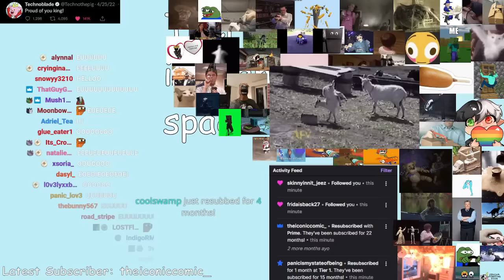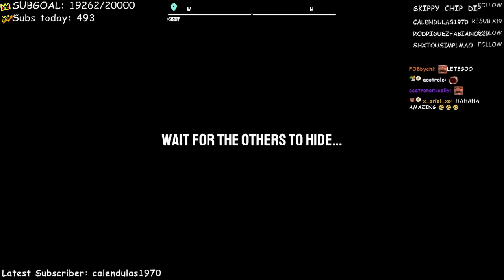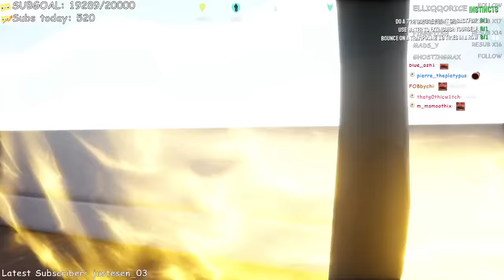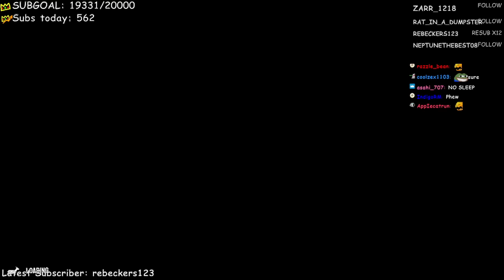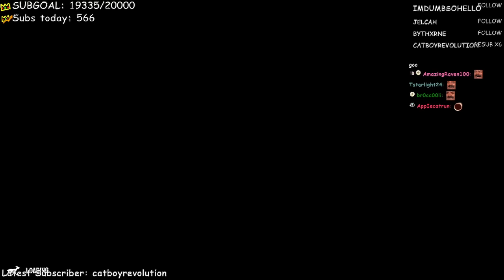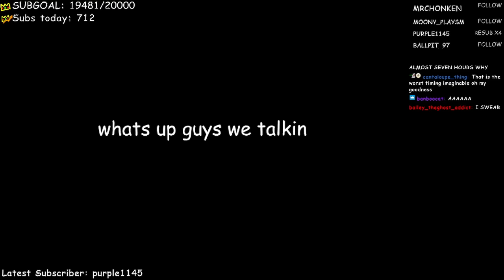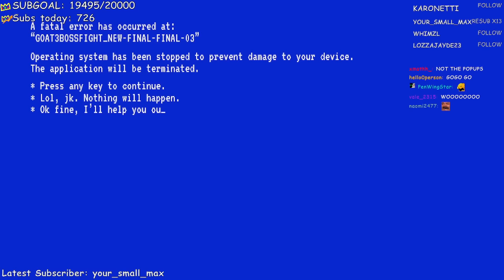Ranboo and Slimecicle Become Goats - Goat Simulator 3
Ranboo plays Goat Simulator 3 with Charlie Slimecicle, living out their goat lives.

ranboo​vods